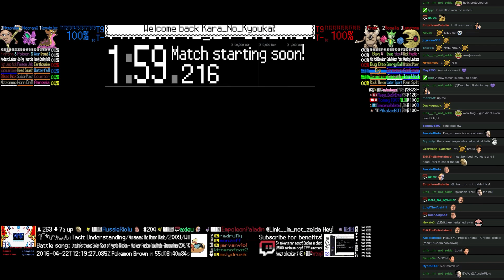Twitch Plays Pokémon Battle Revolution - Match #38904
Match #38904 [Blue: Gastrodon East, Nidoran♂, Hitmonlee] vs [Red: Pinsir, Roselia, Lunatone]